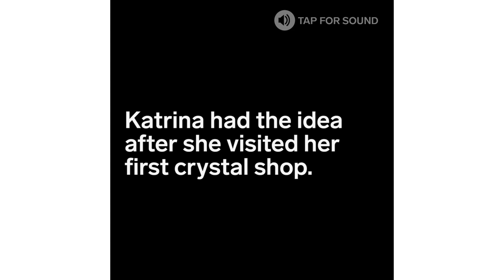How Crystal Soap is Made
Crystal Bar sells handmade soap with crystals in the middle. The idea is that the soap will clean your outside, while the crystal will clean your inside. The INSIDER team believes that life is an adventure!